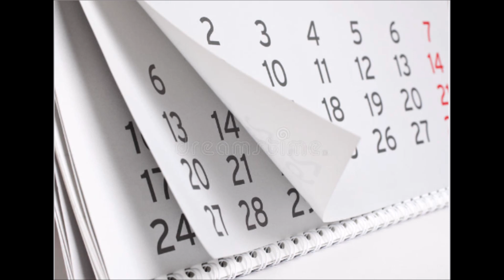💕💕Yves Duteil -- Virages 💕💕